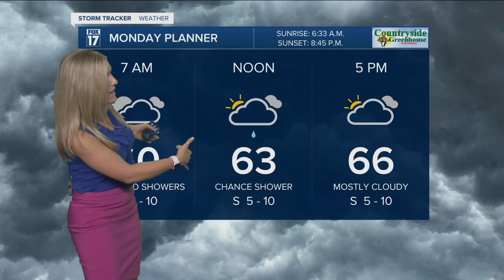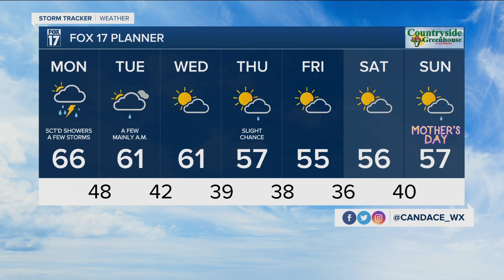Monday morning forecast 5.3.21